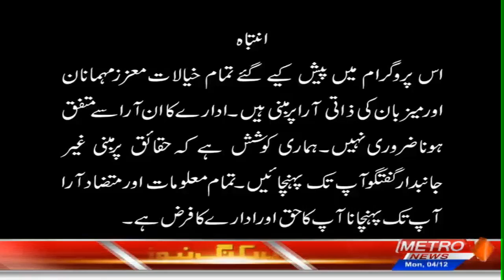Metro Matters With Akhtar Shaheen Rind | Part-2 | Metro1 News | 4 Dec 2023